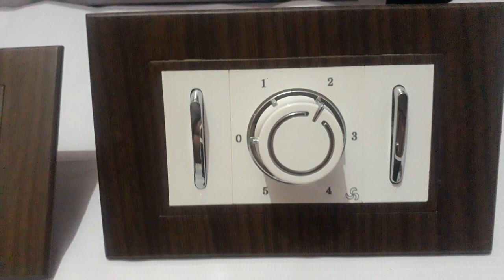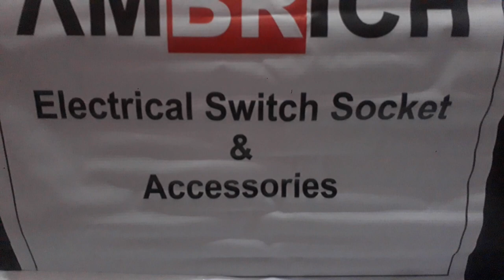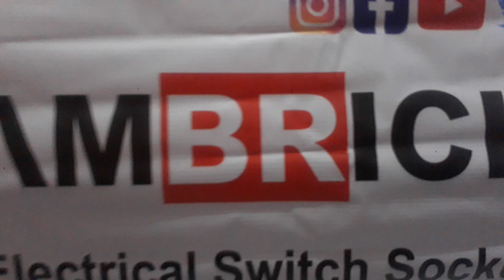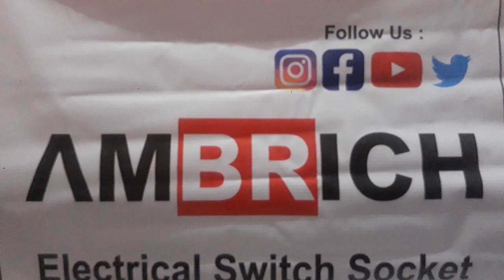Ambrich | Fancy Switch, Socket, Neon Indicator, Fan Regulator, Blank Plate , Modular Plate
Ambrich | Fancy Switch, Socket,  Neon Indicator, Fan Regulator, Blank Plate , Modular Plate || 1M to 18M ||
Texture
Metallic
Silver Line
Black Line
Glass Model

Ambrich Industries | Switch Socket | Led Lighting | Kitchen & Home Appliances | Masalas & Indian Hot Spices